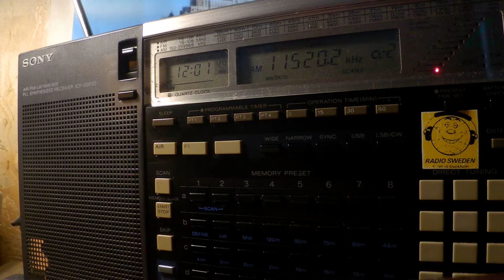27 10 2019 Denge Welat in Kurdish to WeAs 1200 on 11520 Grigoriopol